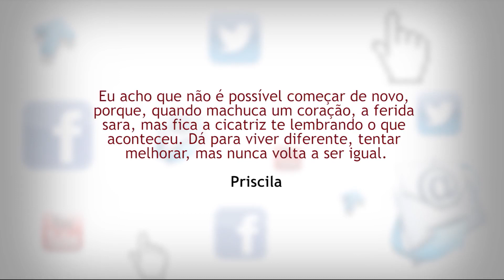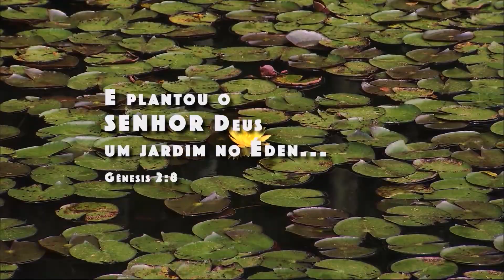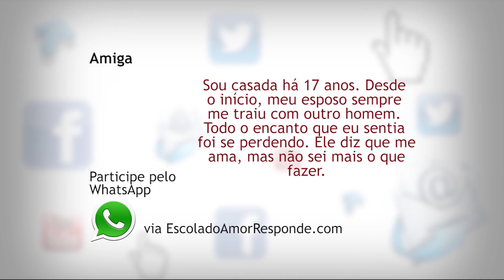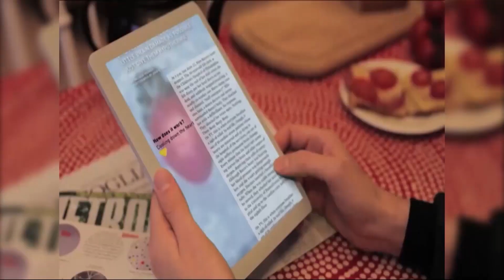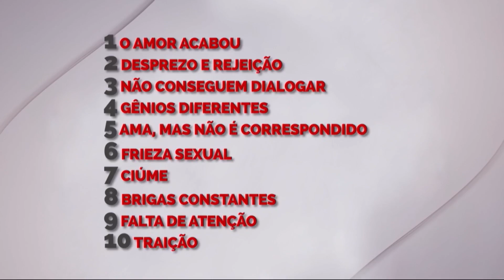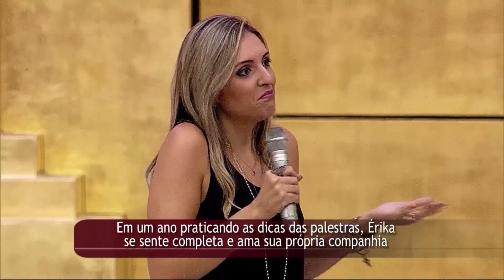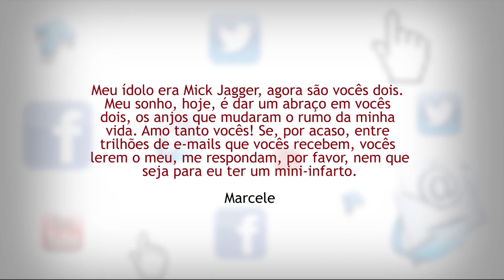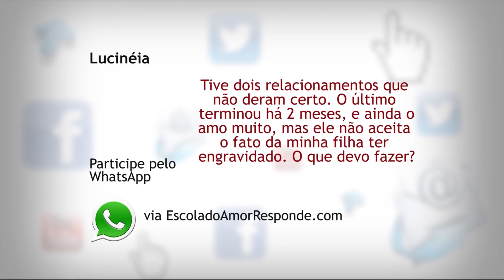É possível RECOMEÇAR no amor? Escola do Amor Responde 21/06/16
É POSSÍVEL RECOMEÇAR NO AMOR? E AS CICATRIZES QUE FICAM?

Perguntas respondidas no programa:

DIFERENÇA DE IDADE - "Podemos nos casar com alguém de até que idade? Tenho 22 anos e estou gostando de uma pessoa de 35. Ter um casamento de sucesso é tudo em minha vida."

ELE SEMPRE ME TRAIU COM OUTRO HOMEM -"Sou casada há 17 anos e meu marido sempre me traiu com outro homem. Ele diz que me ama e que sou a mulher da vida dele, mas é possível alguém amar e trair tanto desse jeito?

NA MINHA CASA QUEM MANDAVA ERA EU - "Eu sempre achei meu esposo um banana. Como admirar uma pessoa que você acha um banana? Um dia liguei a tv e estava passando umas dicas da Cristiane. Sentei e assisti. Pensei: Vou tentar, vou ver se dá certo.  Vocês, com a ajuda de Deus, transformaram meu casamento. As coisas começaram a dar certo."

ELE NÃO ACEITA O FATO DA MINHA FILHA TER ENGRAVIDADO - "Tive 2 relacionamentos que não deram certo. O último terminou há 2 meses e ainda o amo muito, mas ele não aceita o fato da minha filha ter engravidado. O que devo fazer?"

A Escola do Amor Responde é uma extensão do programa The Love School (Escola do Amor), que vai ao ar aos sábados, 12h, pela Rede Record. O Escola do Amor Responde é exclusivo para responder dúvidas dos telespectadores, e vai ao ar diariamente, às 19:30, pela Rede 21, e tem reprise às 21h, pela CNT.